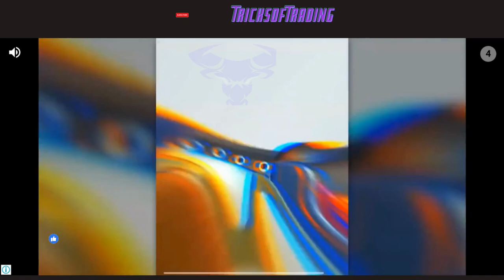AMBULANCE KICK AT Energy Joe ROPE HERO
ENERGY JOE NEW THEME NEW MISSION Rope Hero Rope Hero Vice Town | ‎@tricksoftrading

• Try yourself as the live wire man and save your City from gangsterism!

• Open world and realistic physics. Charge up and rush!

• Own base with garage, arsenal and auto park are available too!

NOTE:- The game showed in the video

NOTE:- All the images/pictures/video/music/dialogues

only for gamers Audience. No any harmful contents in this shown in the video belongs to the respected owners and not me. I'm not the owner of any above defined thing showed in the videos.